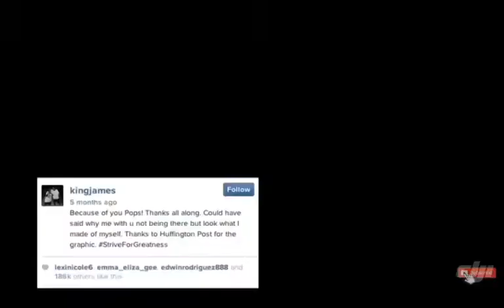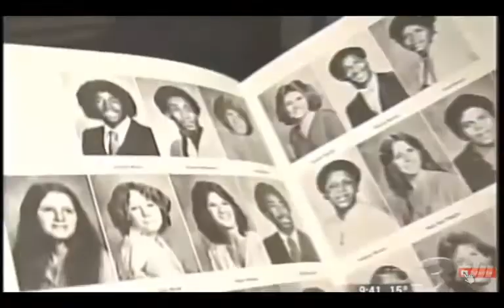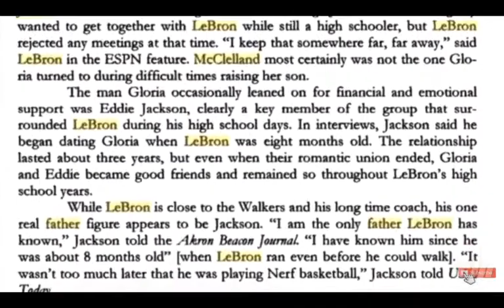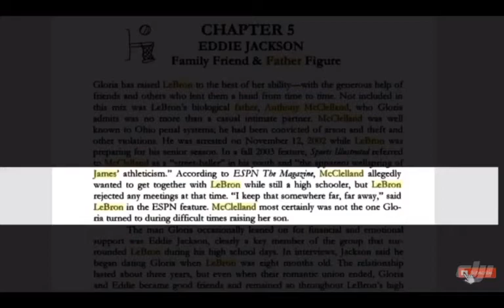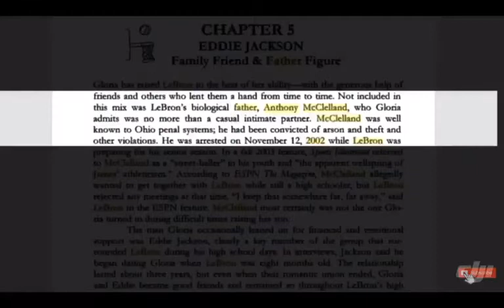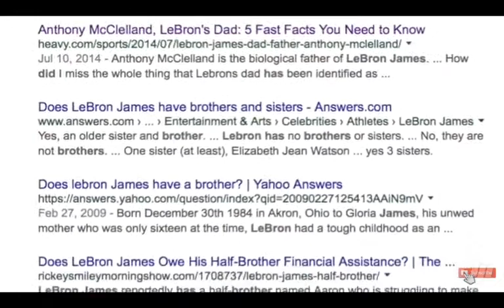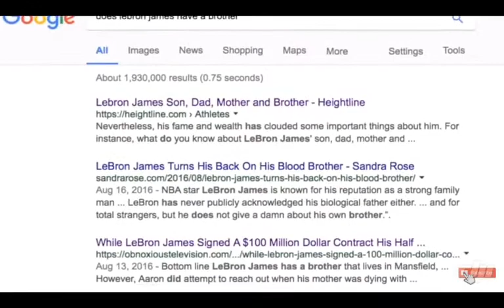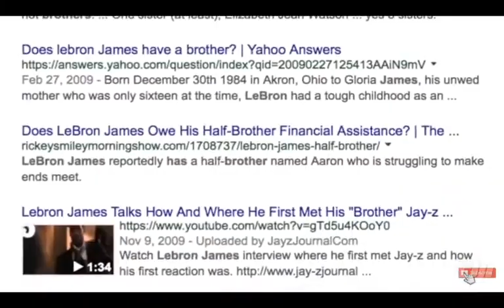The Untold Story Of LeBron James Family REAL FATHER